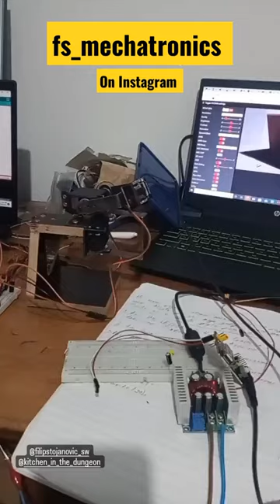Homemade Gimbal for home surveillance - fs_mechatronics